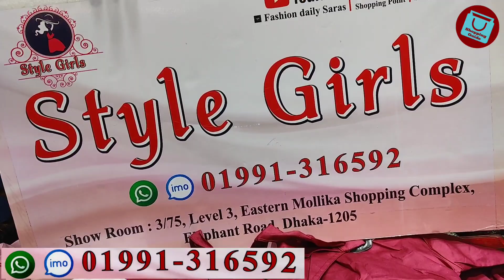Blazer koti style wester gown at dhamaka offer | সবচেয়ে কমদামে ব্লেজার কটি স্টাইলের ওয়েস্টার্ন গাউন